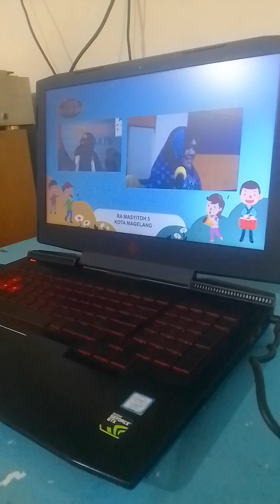Siaran Langsung Bersama Di Studio Radio 103,5 Fm Tk Kota Magelang ☺️